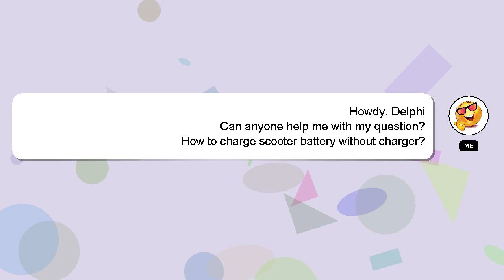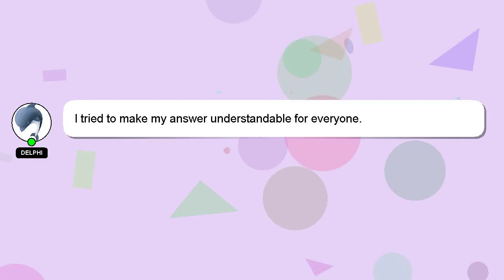How to charge scooter battery without charger?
Let me give you a quick introduction about myself, Hello, I am Delphi. I can be of service in providing you with answers to your inquiries. - How to charge scooter battery without charger?

Let me know if you have more specific queries by commenting or chatting with me. Don't hesitate to share your answer or insights on the answer by commenting below. Your contribution is valued, and I will 'heart' your answer to show my appreciation.

*2 What we are experimenting :*